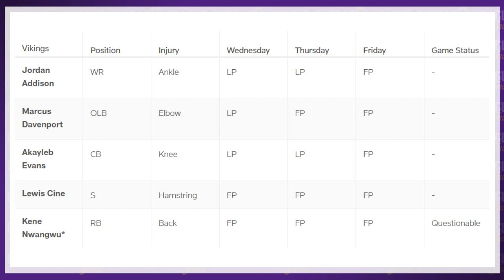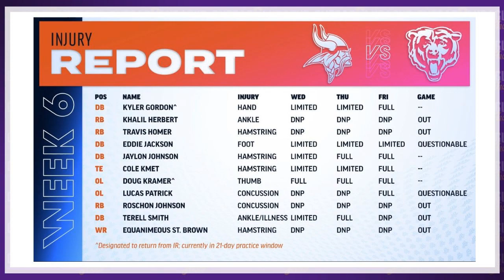Vikings vs. Bears Final Injury Report